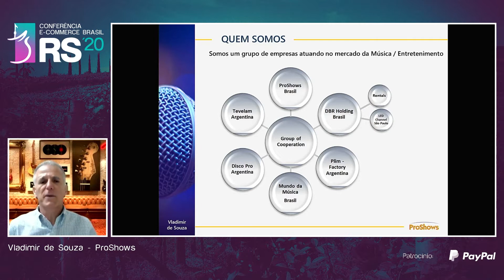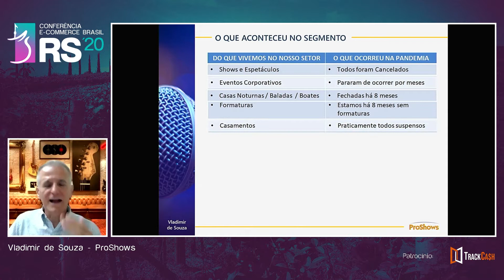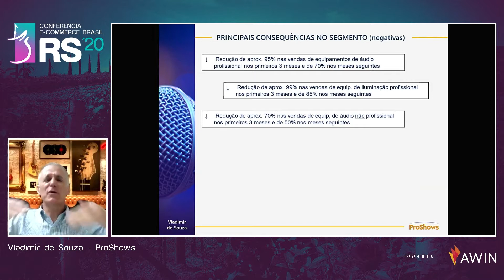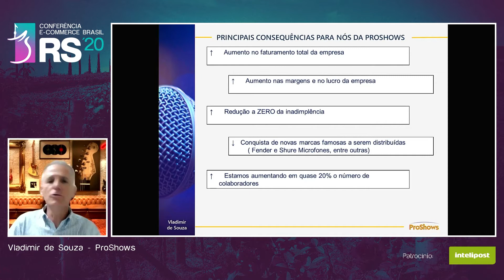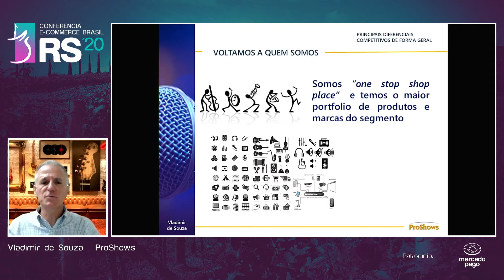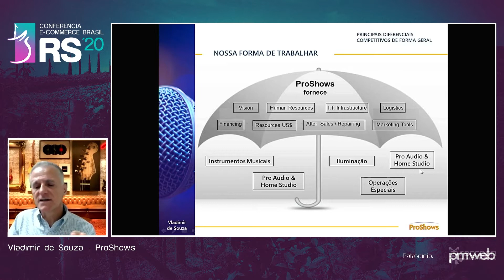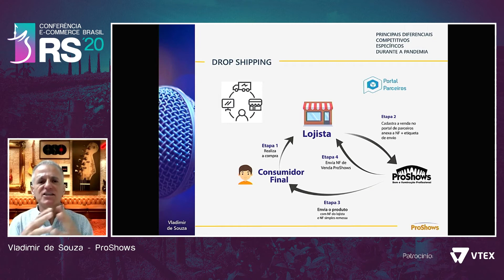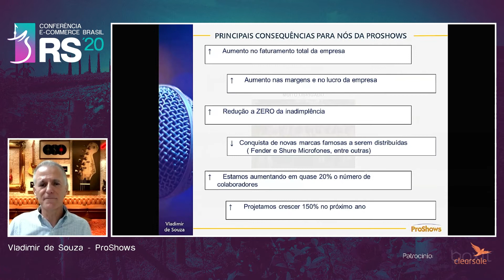Nova Gestão: vencendo na pandemia no setor mais atingido por ela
Hoje apresentamos a palestra do evento Conferência E-commerce Brasil RS 20: "Gestão: vencendo na pandemia no setor mais atingido por ela" com o Vladimir de Souza - CEO, ProShows.